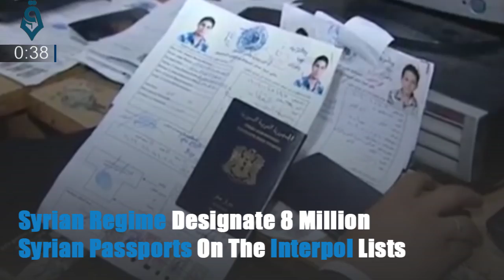Syria & World_News in 59 Seconds ... From Qasioun_News_Agency 26 July 2017